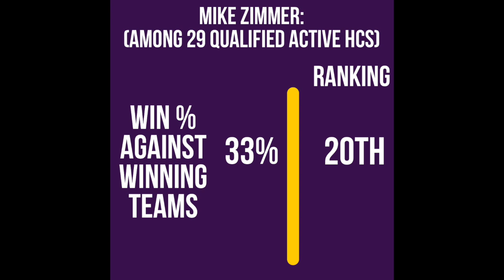Mike Zimmer Extension: Reaction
Reacting to Mike Zimmer's contract extension.